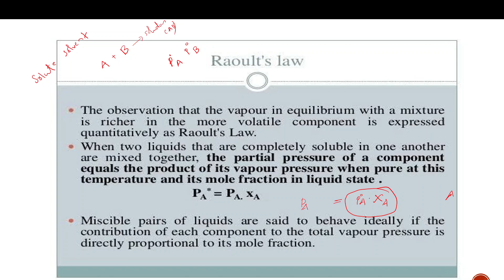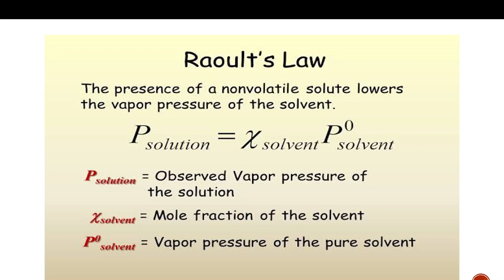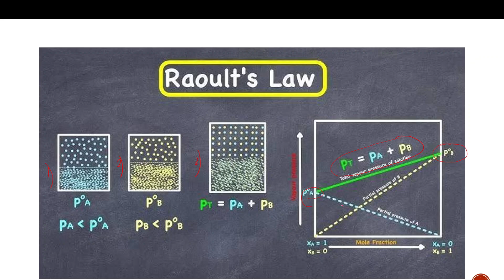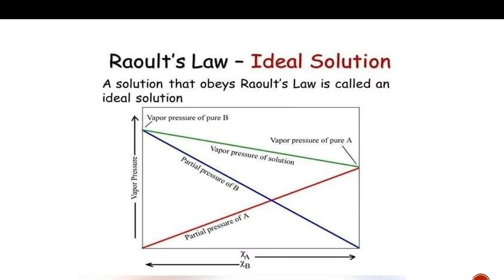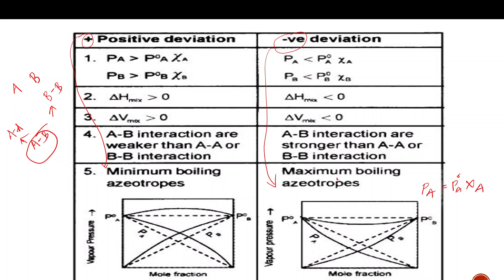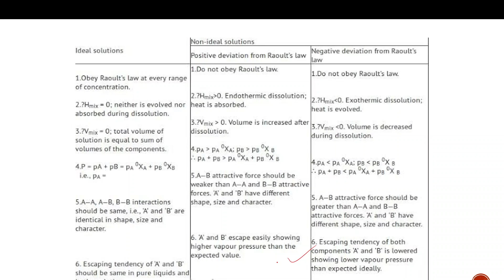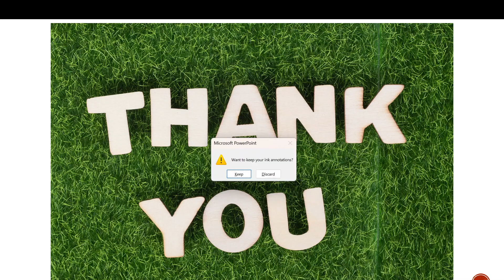Solutions || Plustwo Chemistry